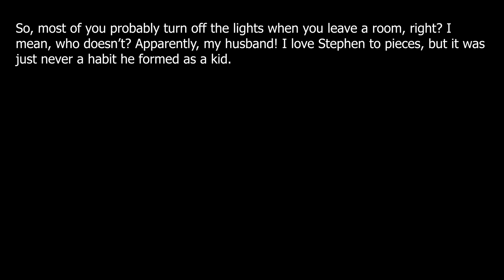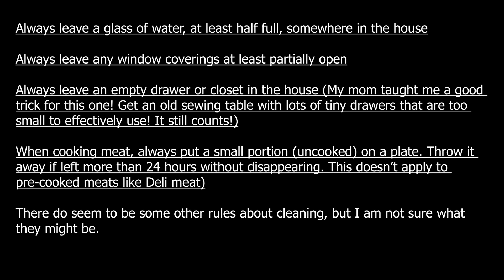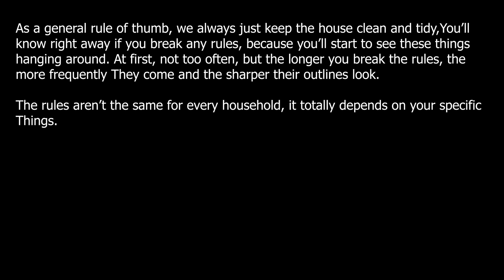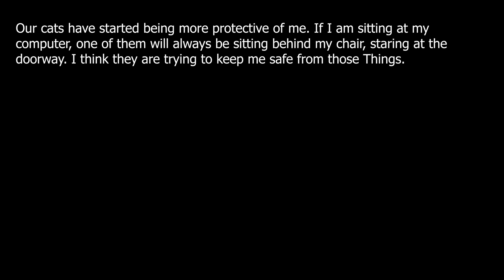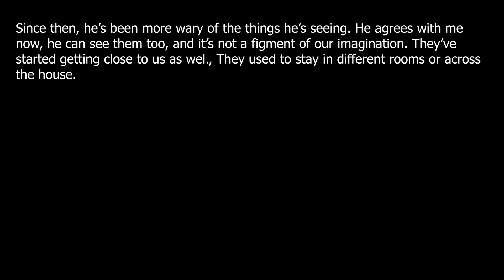Always turn off the lights | Part 1 | r/nosleep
Always turn off the lights | First Part | NoSleep